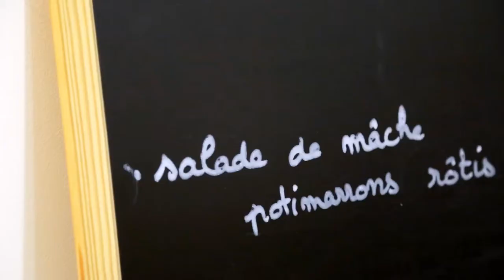Favoriser l'éco consommation : une cuisine simple et de saison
On ne sait souvent pas quoi faire à manger : inspirons-nous des produits de saison que l'on trouve chez nos producteurs locaux. La meilleure cuisine est souvent la plus simple !